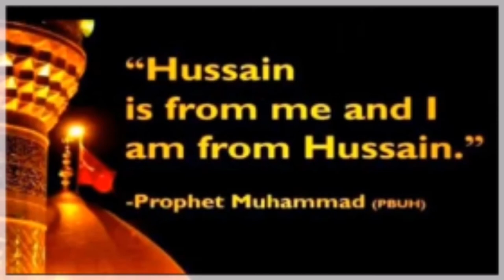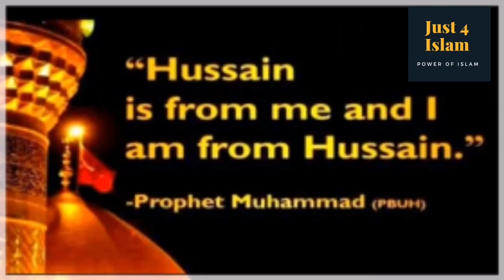Har Zamana Mere Hussain Hai || Super Hit Qaseeda || Manqabat || Saifi Naat || Just 4 Islam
Har Zamana Mere Hussain Ka Hai || Super Hit Qaseeda || Manqabat || Saifi Naat || Just 4 Islam || Mola Hussain || Ya Hussain || Qaseeda | Noha

Hussain is from me and i am from hussain